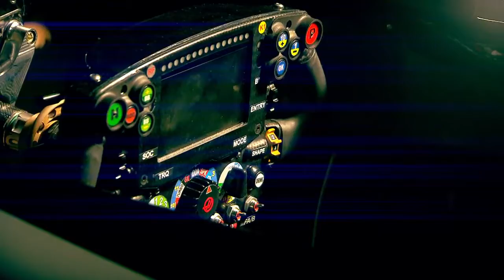Haas F1 Team estrena el VF-17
El domingo 26 de febrero se pudieron ver las primeras imágenes del nuevo Haas VF-17 con el que competirán en esta temporada de F1 Romain Grosjean y Kevin Magnussen.
El nuevo monoplaza del Haas F1 Team encarna el lema de Haas Automation: Más grande, mejor, más rápido y más ligero. Este lunes ha realizado la primera jornada de entrenos antes del inicio de temporada en el Circuit de Barcelona – Catalunya.
El VF-17 es la continuación del primer coche del equipo, el VF-16, el cual llevó al Haas F1 Team al 8º puesto en la clasificación de constructores con 29 puntos. Fue la máxima puntuación nunca obtenida por un equipo debutante en la F1. La incorporación de las siglas “VF” al nombre del monoplaza es un guiño a la historia de Haas Automation, el nombre del patrocinador del equipo. La primera máquina CNC fabricada por Haas Automation fue la VF-1 en 1988. Así la “V” significa Vertical, que en la industria del mecanizado es la denominación estándar de fresadora vertical. El fundador de Haas Automation, Gene Haas añadió F1 al nombre de la fresadora `para, extraoficialmente designarla como la “Very First One”